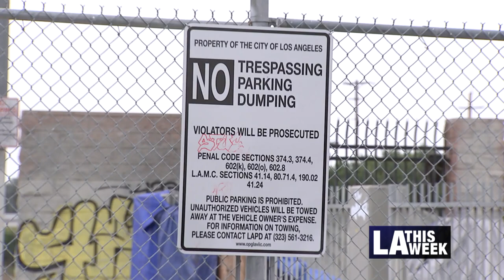LA Controller Urges Immediate Homeless Housing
Controller Ron Galperin is urging City officials to construct interim housing for unhoused Angelenos. In a recent report Controller Galperin identified 26 sites that can be used for housing.